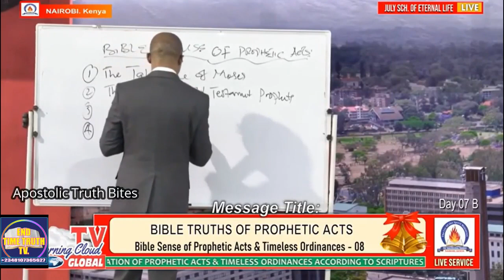Apostle Takim Exposes Iginla's Pool Of Bethesda, It Is Witchcraft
Apostle Takim Exposes Iginla's Pool Of Bethesda, It Is Witchcraft. When Joshua Iginla dedicated a shrine he called Pool of Bethesda, it was weird to see that many people became patrons to that strange display, Apostle Takim Exposes Iginla's Pool Of Bethesda, and says It Is Witchcraft.